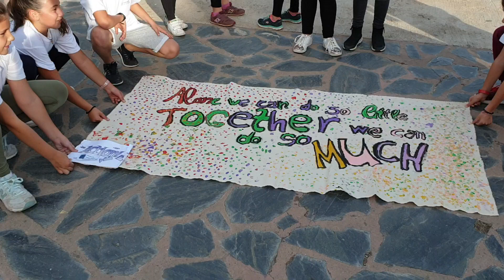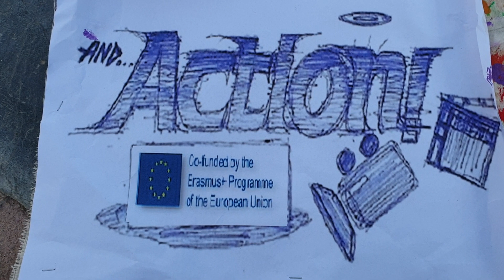Το 3ο Δημοτικό Σχολείο στη Λίμνη